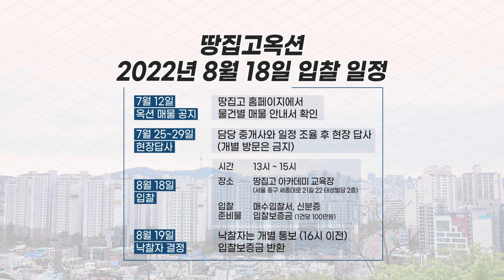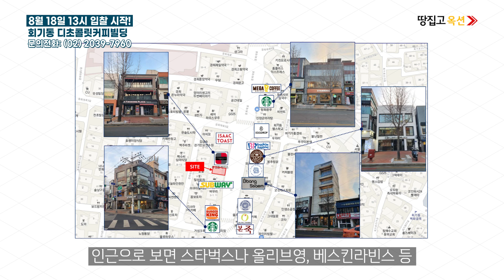회기동 먹자상권 초입, 옥상 루프탑 조성 가능한 3층 빌딩ㅣ땅집고 옥션 (입찰 8월18일)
서울 동대문구 회기동 ‘디초콜릿커피 빌딩’이 땅집고 옥션 매물로 나왔다. 대지면적 152.06㎡, 연면적 297.92㎡, 지하 1층~지상 3층 규모다. 최저입찰가격은 44억원이다. 땅집고옥션에 매각 컨설팅을 신청한 물건으로, 땅집고 옥션의 파트너 중개법인인 에이트빌딩부동산중개법인이 전속 중개한다.

디초콜릿커피 빌딩 주변에는 경희대·경희대병원·카이스트 서울캠퍼스 등이 있다. 20~40대 다양한 연령층이 방문하는 회기동 먹자 상권 주요 진입도로에 있다. 지하철 1호선과 경의중앙선, 경춘선이 지나는 회기역 1번 출구에서 걸어서 6분 정도 거리에 있어 대중교통을 이용한 접근성도 우수하다는 평가다.

[회기동 디초콜릿커피빌딩] 세부 정보 링크 (땅집고M 회원가입 후 보실 수 있습니다)